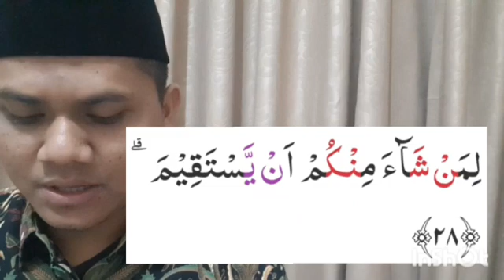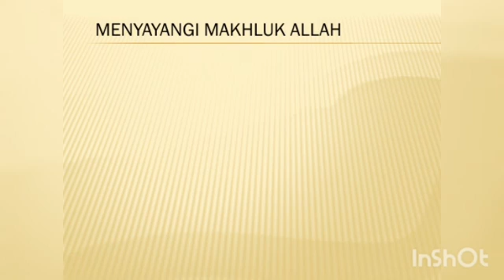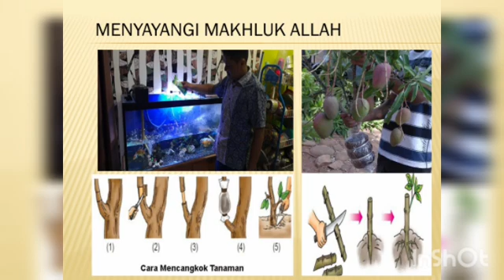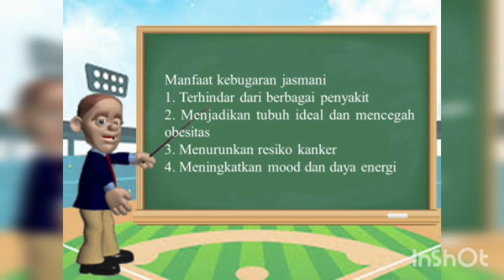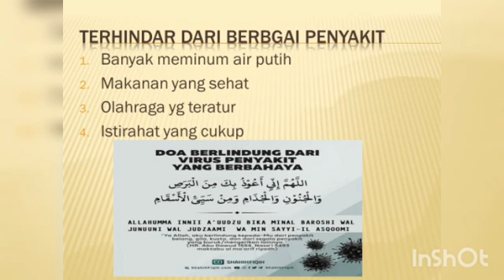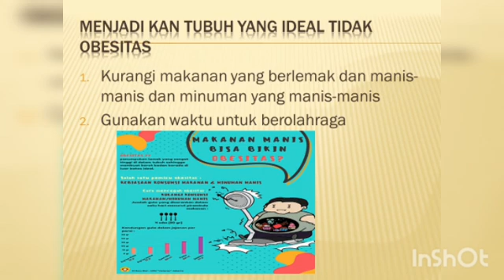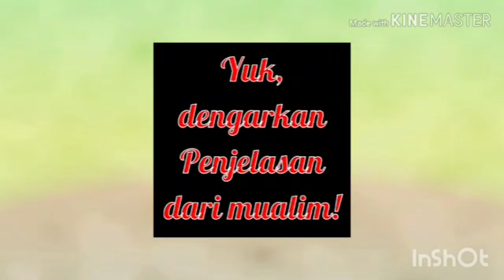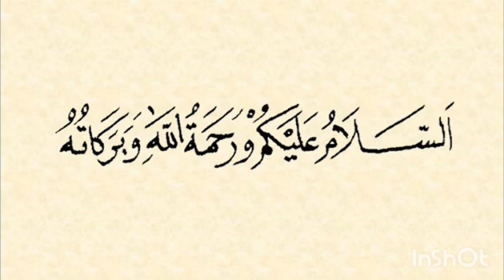KI PJOK - tema 3 subtema 2